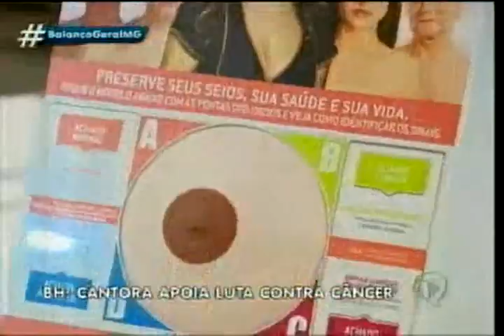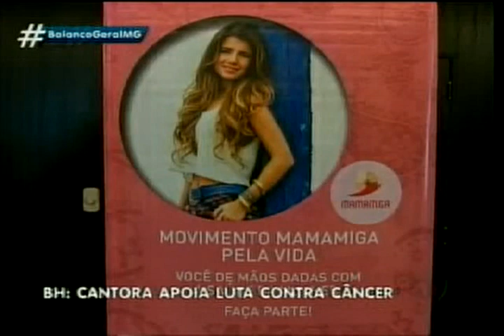Cantora Paula Fernandes apoia luta contra o câncer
A cantora Paula Fernandes foi eleita embaixadora da campanha Mama Amiga de luta contra o câncer.